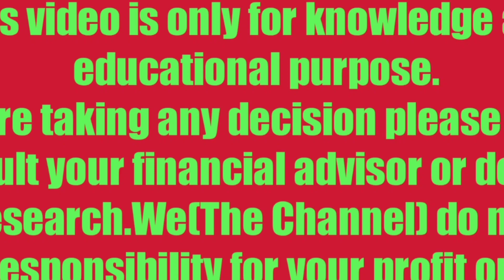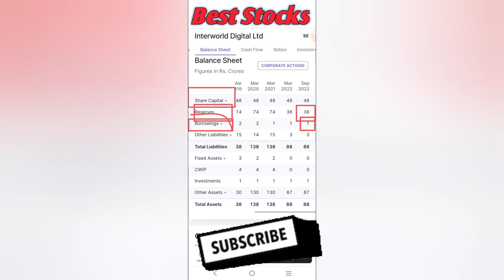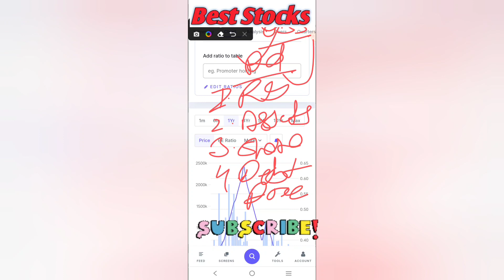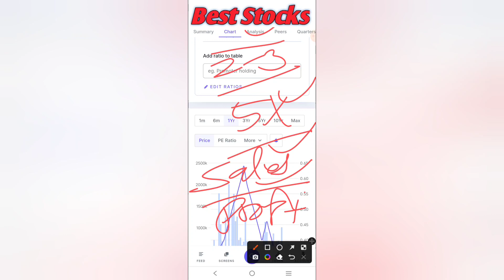🔴Interworld Digital Ltd Share Latest News | Debt Free Penny Share | रु1000 लगा के भूल जाओ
Interworld Digital Ltd Share News Today

Multibagger Share
Best Penny Multibagger Share 2023
Penny Share Under 1 Rupees